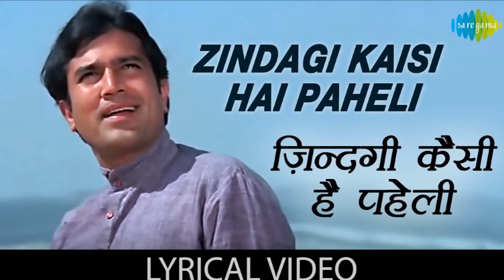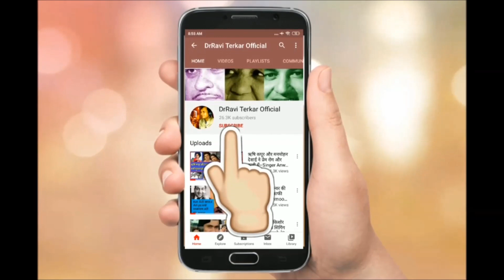कहीं दूर जब दिन ढल जाए नहीं था Anand फिल्म का गीत? Yogesh Lyricist का नसीब कैसे जागा-Mukesh-Salilda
कहीं दूर जब दिन ढल जाए नहीं था आनंद फिल्म का गीत? Lyricist Yogesh का नसीब कैसे जागा-Mukesh-Salilda